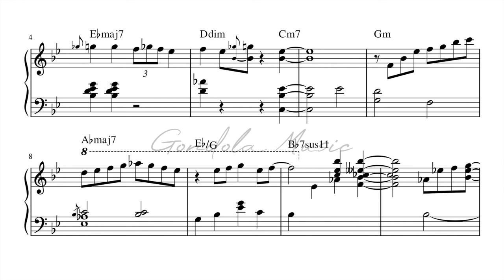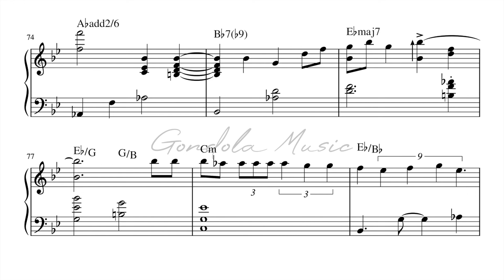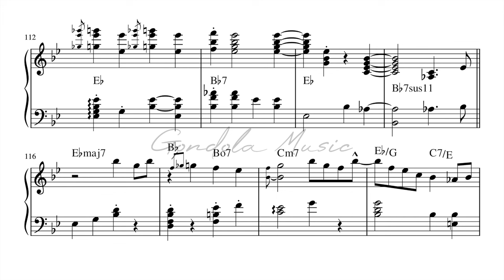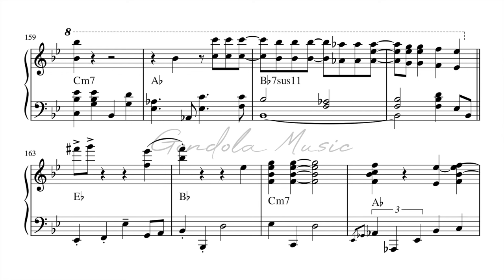Jason Lux plays Love Yourself